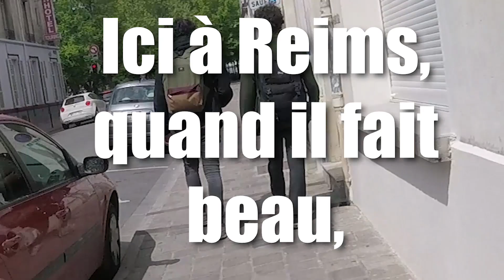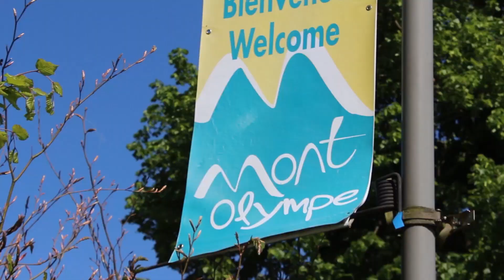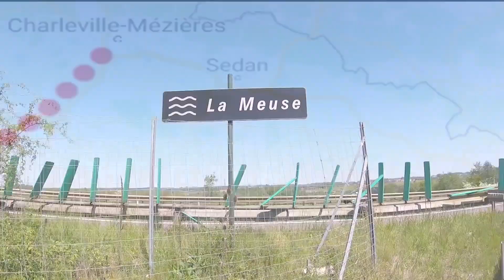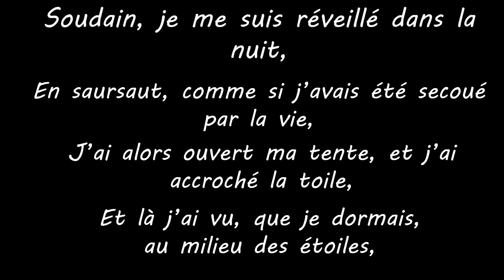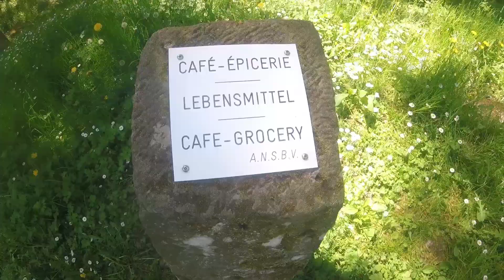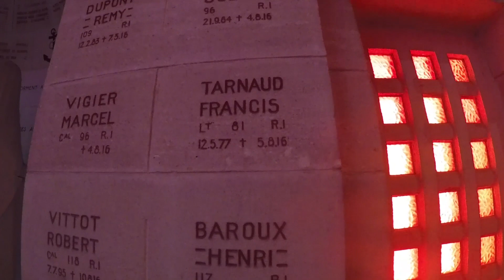RTF#9 - JE PASSE UNE NUIT DANS LES ETOILES !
Dans cet épisode, je visite la ville de Reims, puis je me rends à Charleville-Mézières. Puis je pars pour une randonnée/bivouac pour aller à Verdun. Et pour finir je passe par Jonville en me rendant à Metz.